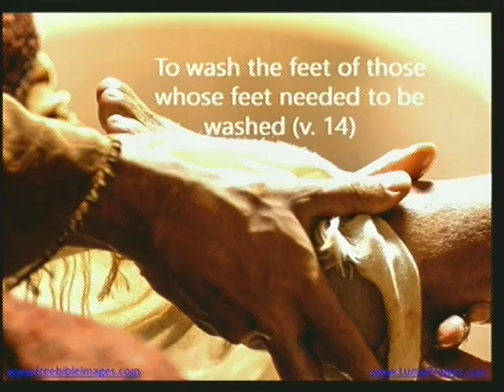Who Knew Jesus Washed My Feet?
In the reading of John 13:1-4, we find the disciples are together with Jesus at The Last Supper before He is to be arrested and subsequently put to death. Prefiguring the crucifixion, by which the twelve and all obedient believers are cleansed from their sins, Jesus laid aside His garment to wash the disciples' feet.